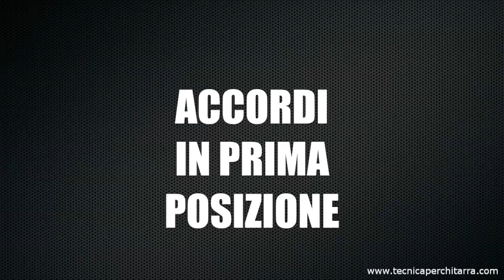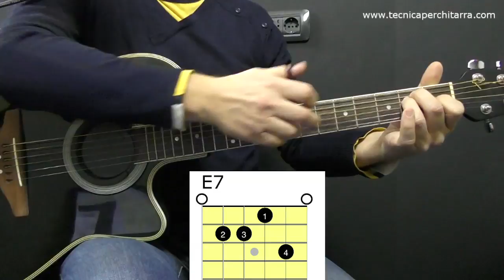Lezioni di chitarra: Accordi in prima posizione